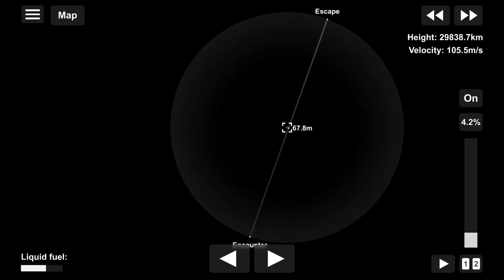Crashing a Dart into a newly added Asteroid | Spaceflight Simulator 1.5.10 Beta Update 🧲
Welcome back to the thrilling world of SpaceFlight Simulator! In this exciting video, we take on the latest update, where we embark on a daring mission to crash a probe into an asteroid. Brace yourself for an adrenaline-pumping adventure that will leave you on the edge of your seat!

Join us as we navigate through the vast expanse of space, carefully calculating trajectories and executing precise maneuvers. Our mission objective? To collide our specially designed probe with an enormous asteroid, unleashing an awe-inspiring explosion that will forever change the landscape of the cosmos.

Throughout the video, we showcase the incredible realism of Spaceflight Simulator's new update, highlighting the meticulous attention to detail in the graphics and physics engine. The meticulously crafted visuals make you feel like you're truly commanding a spacecraft, with the asteroid looming ever closer.

Prepare to witness the intense anticipation as we approach the asteroid, deploying our probe and aligning its trajectory. Our hearts race as we monitor the probe's progress, making slight adjustments to ensure a direct hit. Will our calculations be correct? Will we create a magnificent spectacle or will we miss the mark?

As the climax approaches, the tension builds to a crescendo. We hold our breath as the probe hurtles towards its target, hurtling through the vastness of space with incredible velocity. And then, impact! The asteroid shakes under the force of the collision, unleashing a cataclysmic explosion that echoes across the cosmos.

We delve into the science behind these collisions, discussing their potential implications for future space exploration and our understanding of the universe.

Whether you're a space enthusiast, a gaming aficionado, or simply someone looking for an exhilarating adventure, this video is a must-watch! So, buckle up, sit back, and prepare for a journey through the stars as we crash a probe into an asteroid in Spaceflight Simulator's thrilling new update.